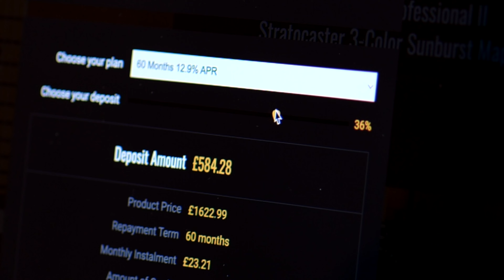No Talking...Just Tones | PRS DGT Birds Custom Colour (Solana Smokeburst Wrap)